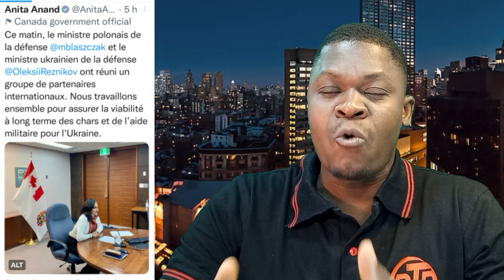Luis abinader pati pou prezidan ankó li genyen 2ème tou sondaj la devan leonel Fernández.